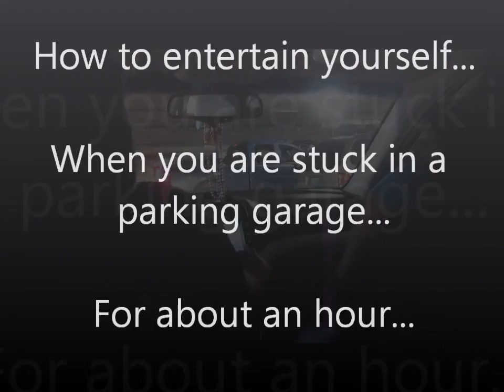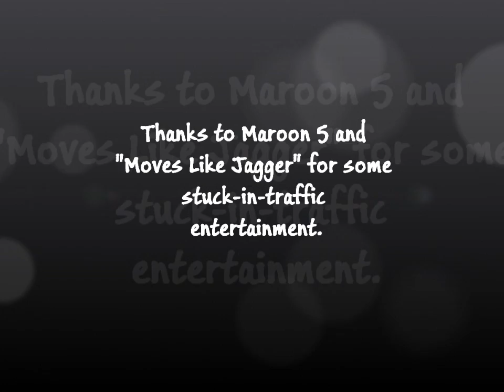Stuck In a Parking Garage... Moves Like Jagger!!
We were leaving the Keith Urban concert in Nashville and were stuck on the 4th level in the parking garage. This came on the radio and well..you'll see haha.